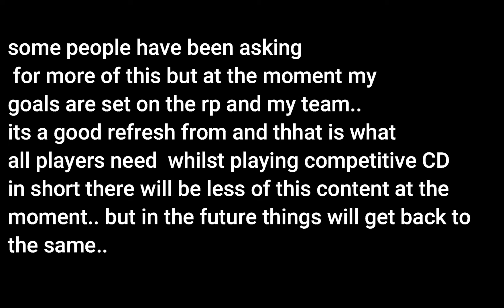casual gameplay and a hacker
this is some quick game play at the request of some fan of my official server. and as i work and develop the main story line to  main shared universe story line of agents of Z.O.R,Ts series(thanks for the support by the way).